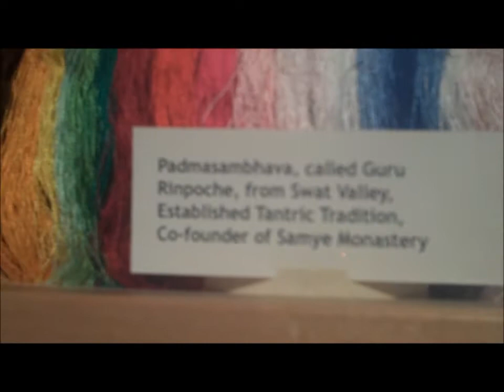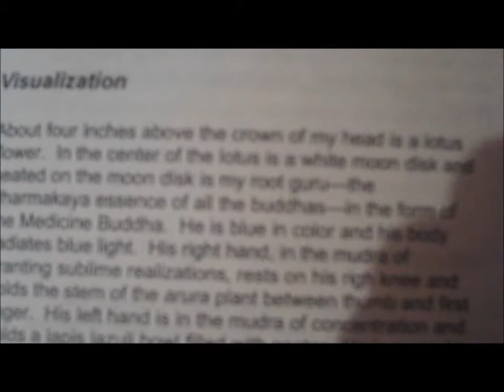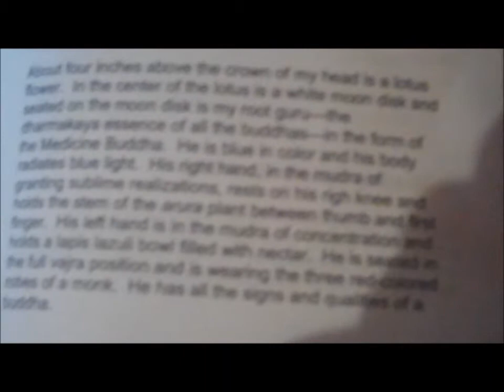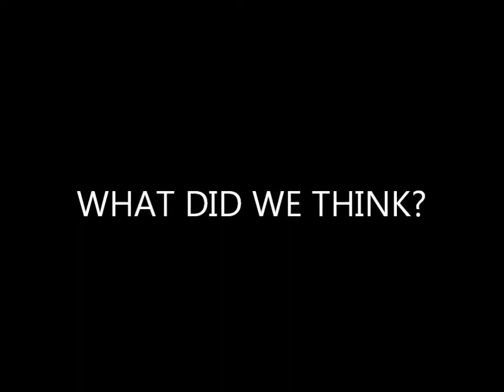Buddhism - Drepung Loseling Monestary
A service at the Drepung Loseling Monestary

GROUP INVOLVED:
Noam Ben-Avraham
Emily Dillingham
Monika Janderova
Kelsey Mirabal
Chelsea Britt
Mitchell Spaulding